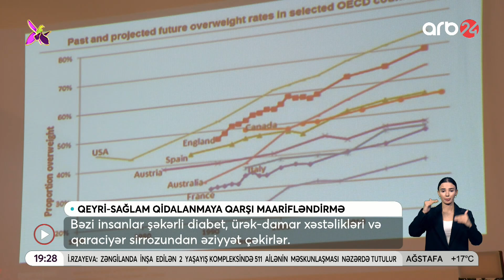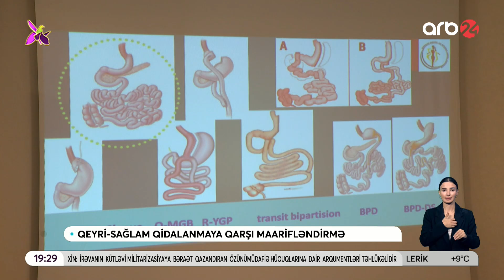Azərbaycanda QHT forumu -Qeyri-sağlam qidalanmağa qarşı maarifləndirmə